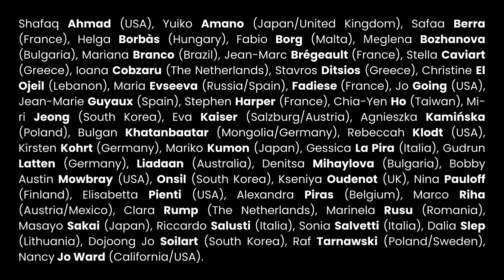Firenze3 Video promo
Firenze Contemporary 3
23 - 31 marzo 2024